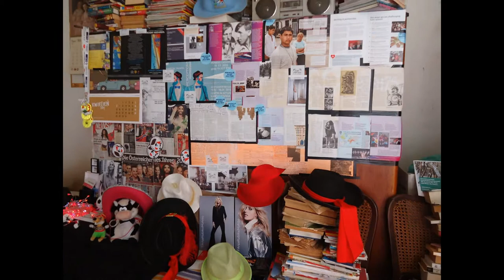DAMY RADĘ,GDY MAZUR ZA DORADZANIE NA STRONĘ PEPICZKÓW PRZEPĘDZIMY I PO LICHWIE!!!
A CZY BABA MOŻE JESZCZE BYĆ SZLACHCIANKĄ!/ALE,ŻE SIĘ CHCE TYM BABOM BYĆ ŚWIĘTĄ.GDY DAWNO JEST TO JUŻ NIEMODNE! GDZIE NIE MA MIŁOŚCI,TO ŻADNA WIEDZA NIE MA WARTOŚCI//PUSTE I PRÓŻNE SŁOWA U LOCH NA ROZRODZIE 500+!!! PAŃSTWO DA//SPANIE ZA DARMO NAUKA ZA DARMO WSZYSTKO ZA DARMO,GDY LIDKA MUSIAŁA ODPRACOWAĆ KIEDYŚ,A DZIADUKI CHCĄ I CHCĄ//! DZIKA REPRYWATYZACJA MIESZKAŃ!/ZŁODZIEJE MIESZKAŃ//AFERA W WARSZAWIE!CWANIAKI MUSZĄ SPORO SIĘ UCZYĆ,ABY NABRAĆ KOGOŚ? TAK!!